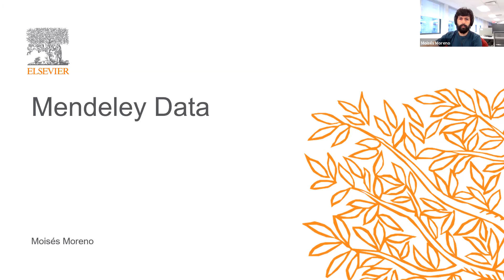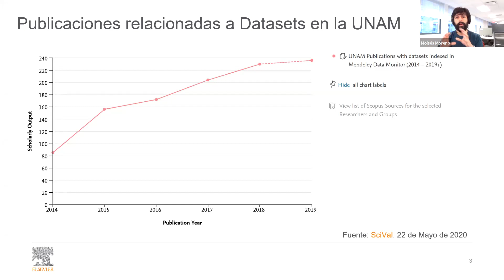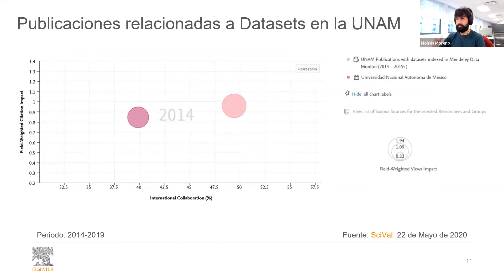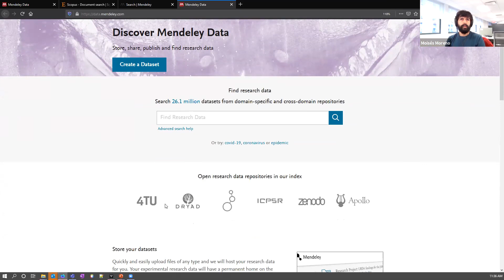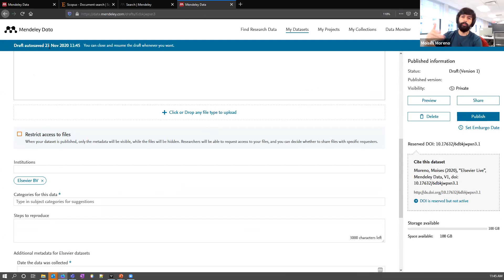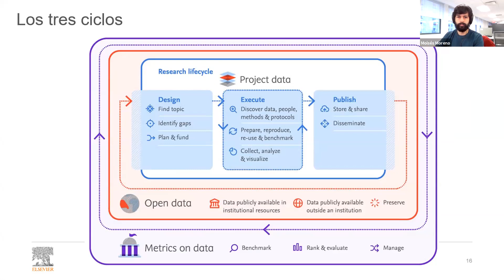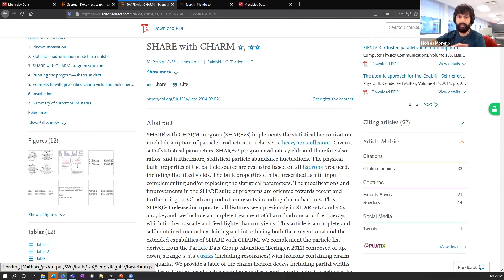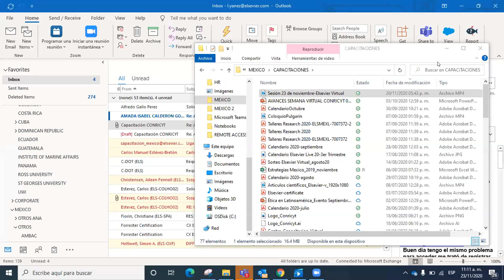Sesión: Mendeley Data